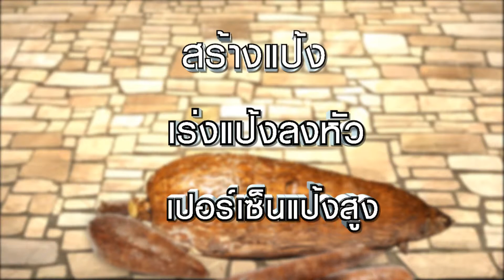แมวจอมซ่า หมาจอมซน Makura cat cafe 3/3